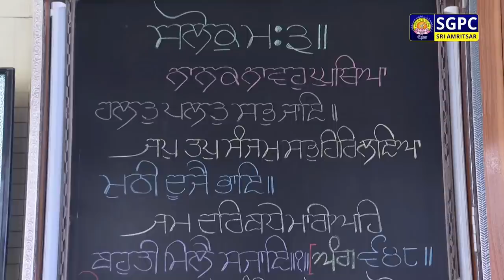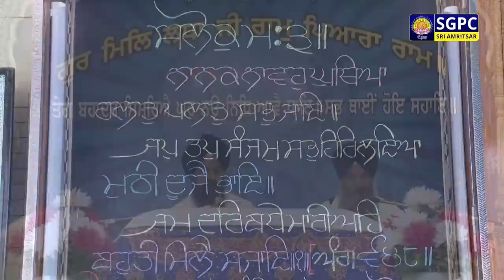Hukamnama Katha (discourse) Gurdwara Sri Manji Sahib Diwan Hall, Sri Amritsar | Monday, 11.09.2023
ਹੁਕਮਨਾਮਾ ਕਥਾ ਗੁਰਦੁਆਰਾ ਸ੍ਰੀ ਮੰਜੀ ਸਾਹਿਬ ਦੀਵਾਨ ਹਾਲ, ਸ੍ਰੀ ਦਰਬਾਰ ਸਾਹਿਬ, ਸ੍ਰੀ ਅੰਮ੍ਰਿਤਸਰ | ੨੬ ਭਾਦੋਂ ਸੰਮਤ ੫੫੫ ਨਾਨਕਸ਼ਾਹੀ, ਸੋਮਵਾਰ | ੧੧ ਸਤੰਬਰ, ੨੦੨੩

SGPC Channel
Manji Sahib Katha
Live Manji Sahib Katha
Manji Sahib Katha Sri Darbar Sahib
Live Hukamnama
Hazuri Raagi